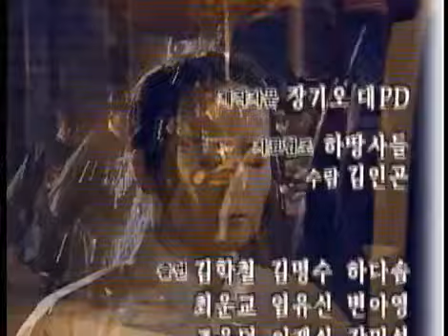장희빈 - 장희빈 - 장희빈 - Jang Hee-bin 20030115 #008